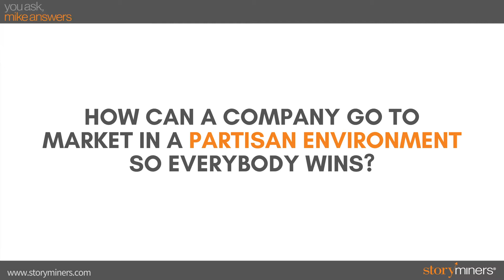How can a company go to market in a partisan environment so everybody wins?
2021 is already a year of big changes. That makes planning tough. Let’s make it easier. ask a question that’s important to you. Go ahead, just ask it. Our team will consider it and I’ll get back to you with an answer. No fluff, no sales. It’s that simple. Go ahead, ask. You might get just what you need.

Storyminers helps leaders figure their new strategic game plan in weeks—with the story their teams need to make it real. The articulation of strategy in a way that is easily consumable, understandable, and actionable for organizations is our biggest value proposition. We primarily serve mid-market ($25-$750m) leaders in industries where service excellence matters. We are a tight-knit, market-proven team of strategists, experience designers, and storytellers with significant experience turning ideas into practical, forward-thinking options, then action. 800+ clients, 100+ cities, since 2002, $2billion in client value.